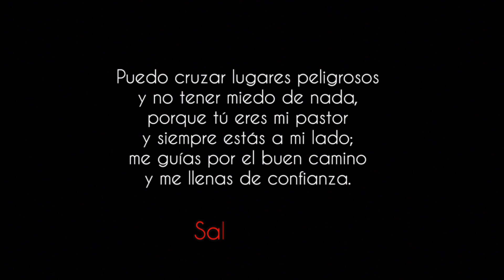Tengo Miedo de Morir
La Versión Móvil de un corto relacionado Con el miedo a la muerte